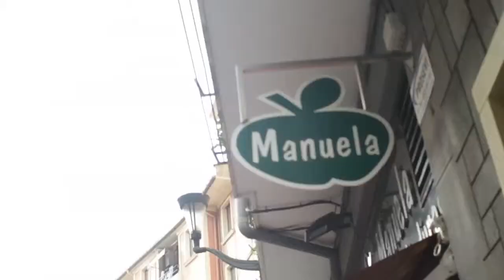Premios al Comercio de bilbaoDendak 2012. Frutería Manuela, Campaña de Marketing más Creativa